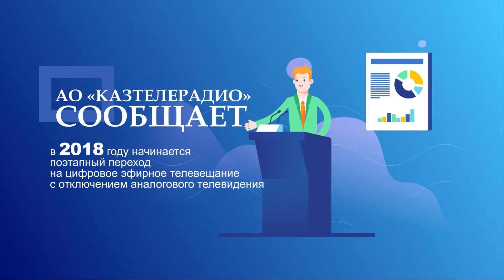Эра цифрового телевидения в Казахстане